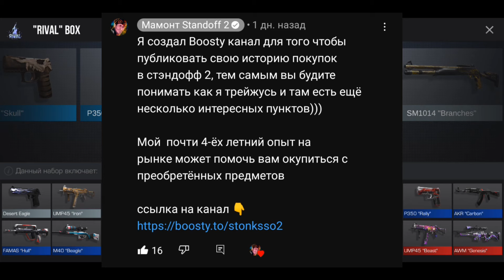ПОЛУЧИЛ 500 СЕРЕБРА!!! НОВЫЙ РЕЖИМ В STANDOFF 2